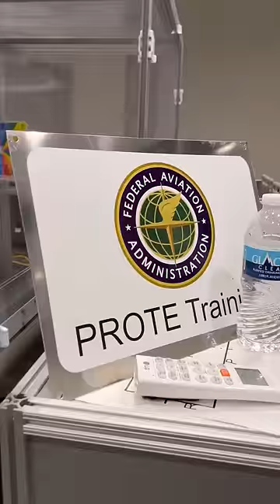Starving My Brain of Oxygen